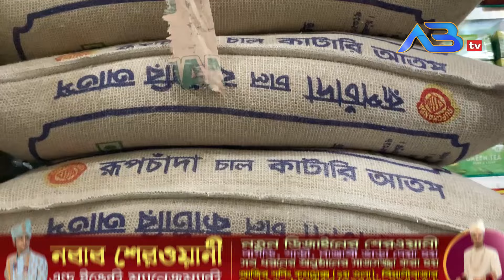এ সপ্তাহের বাজার দর পর্ব # ২২৩, বিয়ানীবাজারে বেড়েছে পেঁয়াজ- আলু ও রসুনের দাম, নাগালের বাইরে ব্রয়লার